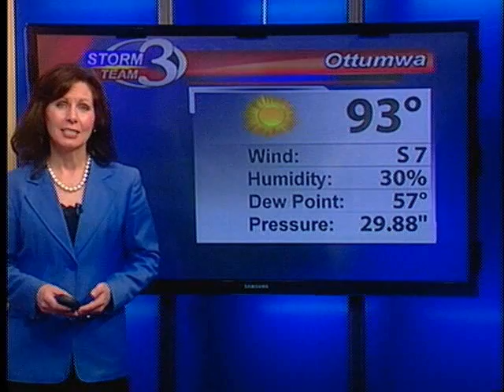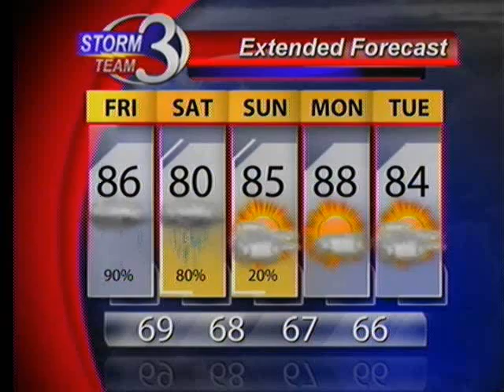Rain Chances on Friday